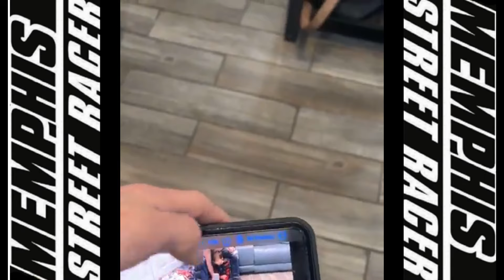J J DA BOSS VS LITTE JJ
LITTLE JJ AND J J DA BOSS RACING HOTWHEELS